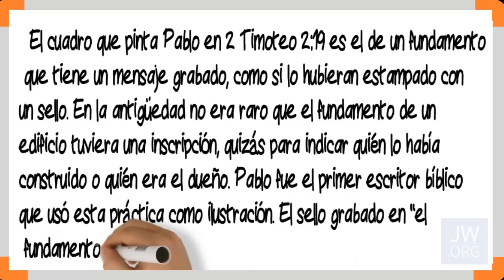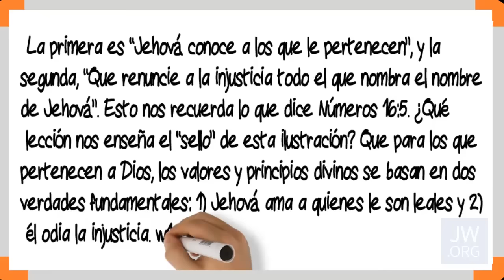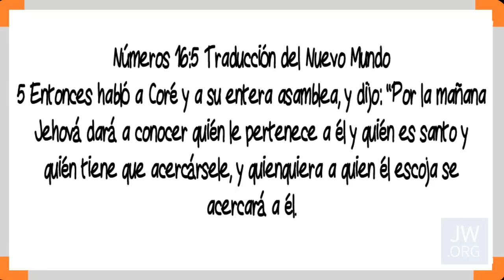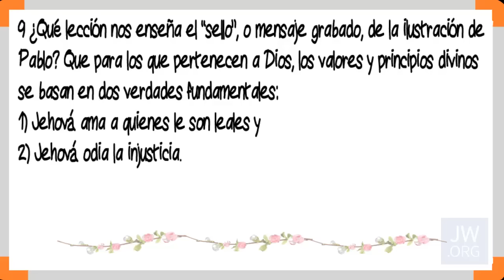TEXTO DIARIO 9 de abril de 2016/ El fundamento sólido de Dios /JW.ORG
Examinando las escrituras con referencia de la revista Atalaya. Incluye Cántico 11 piano y violín.